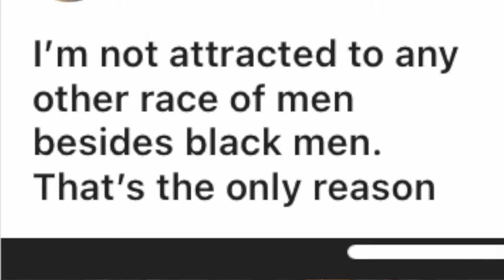HE CHEATED ON HER WITH HIS BEST FRIEND | CHEATING, DATING, + MORE | REAL RAW & UNEDITED: EPISODE 2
I am back with another episode of REAL RAW & UNEDITED! In today's episode we will be talking about dating outside of our race, relationship material, cheating, + more. Love you all!!❤️

⏱ Time Stamps ⏱
0:00 Intro + Girl/Guy Bestfriends?
4:26 Dating Outside of My Race 🤔
8:45 Relationship Qualities
14:39 Does everybody cheat???

💗 FAQ 💗
Age : 21
Height: 5'7
Weight: 135 lbs
School: Texas State University
Major: Accounting
Hometown: Houston